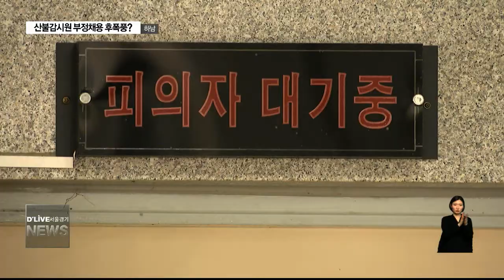산불감시원 부정채용 후폭풍(서울경기케이블TV뉴스)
【 앵커멘트 】
지난 설 명절기간에도 경찰은
하남시의 산불감시원
부정채용과 관련된
수사을 이어갔습니다.
결과에 따라
6.13 지방선거에 미칠
후폭풍도 만만치 않아 보입니다.

【 VCR 】

오수봉 하남시장의 사과성명에도 불구하고 산불감시원 부정채용 파문은 쉽게 가라앉지 않고 있습니다.

지난달 30일 하남경찰서는 사건의 진원지인 하남시청 공원녹지과를 압수 수색했습니다.

또 채용관련 청탁에 나선 것으로 알려진
하남시청 공원녹지과 과장, 팀장 등
관련자를 직접 불러 직접 문답 조사도
벌인 것으로 전해지고 있습니다.

【 전화녹취 】하남경찰서 관계자

경찰의 수사가 속도를 내면서
하남시 지역정가의 움직임도
요동치고 있습니다.

민주당 소속의 오수봉 하남시장을
견제하기 위해 앞서 나서고 있는 건
자유한국당측입니다.

이들은 지난 8일 하남경찰서를 방문,
하남시 산불감시원 채용비리에 대한
엄중 수사를 촉구하는 탄원서를
제출한 바 있습니다.

【 인터뷰 】이정훈 도의원 / 자유한국당(하남시)

한편, 하남시는 산불감시원 부정청탁 명단에 오른 바 있는 11명을 재심사 과정을 통해 다시 합격자 명단에 포함시키면서 또다른 구설수에 휘말리고 있습니다.

딜라이브서울경기케이블TV 오용석입니다.